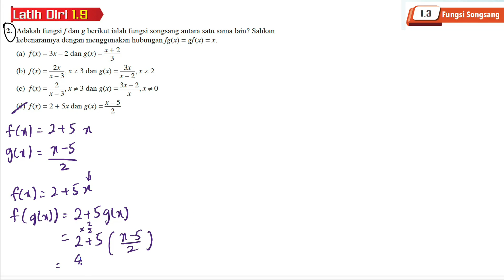Latih diri 1.9 Soalan 2 | 1.3 Fungsi Songsang | Bab 1 Fungsi Matematik Tambahan Tingkatan 4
Adakah fungsi f dan g berikut ialah fungsi songsang antara satu sama lain? Sahkan kebenarannya dengan menggunakan hubungan fg(x) = gf (x) = x.